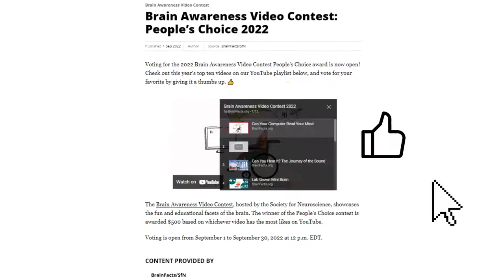People's Choice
Welcome to People's Choice voting for the Brain Awareness Video Contest!

Watch all of the top 10 videos from the BrainFacts YouTube channel by clicking on the playlist icon.

To vote, simply, "like" your favorite video!